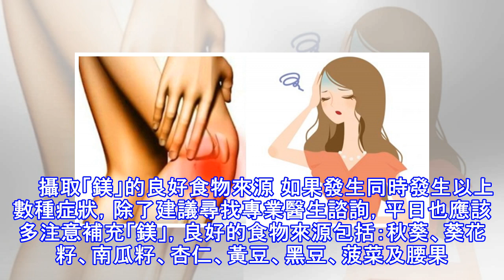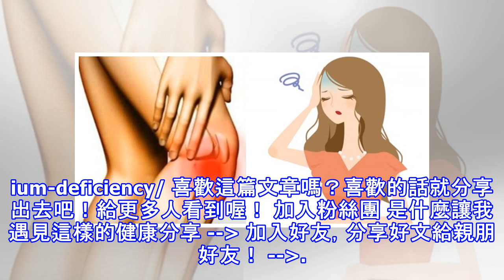缺「鎂」小心引發中風及腎結石！「缺鎂五大症狀」一秒自我檢測！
加入好友，分享好文給親朋好友！ -- 鎂對身體的重要性 你今天缺「鎂」了？鎂是人體內重要的微量元素，影響數百種的嘯素運作，對大腦、心臟、肌肉功能至關重要。例如，鎂和維生素D、K共同維持骨骼健康、控管身體電流、影響神經傳導物質分泌等。長期缺乏鎂將引發心臟病、糖尿病、阿茲海默症等嚴重疾病。根據國民健康署資料統計，成人男性每日應攝取380毫克的美，女性則為320毫克，若長期低於這個數字，很容易引發缺鎂的相關症狀。   根據《NaturalNews》報導指出，由於一般民眾不太注意到飲食中是否攝取足夠的鎂，當以下不尋常的身體變化出現時，就要注意是否為「缺鎂」所導致：   1.耳鳴或聽力下降 缺鎂時最常...